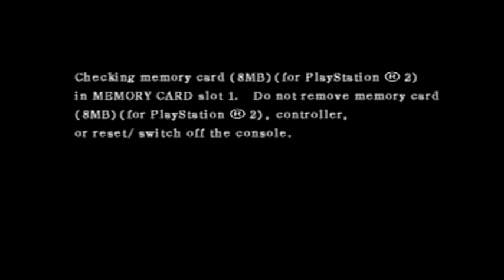Devil Kings - Devil King Stage 5 | Pilgrimage to Cathedral City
This battle is against Q-Ball, otherwise known as Pontiff Xavi. It's both the hardest stage in the game and the funniest.

We have several tough enemies to fight here, and this is also where the Japanese Hard difficulty really comes in full force. Let me remind you that playing Devil Kings on Normal is like playing JP on Hard, but with less EXP and worse weapon/item drops. There are some Mecha-Q's to fight which are basically just easier versions of Q-Ball himself, but still hit like a truck.

Then there are the Vertical Tank Stomp's, which are massive 4-legged mechanical enemies that drop bombs, a bladed pendulum, and stomp to attack. They are also blatant rip offs of AT-AT's from Star Wars. Like, for real. Just look at them. To drive the point home further, Q-Ball makes Star Wars references with his lines such as "I find your lack of faith disturbing."

This whole stage is pretty whacky overall though. There's a bunch of Spanish text that gets thrown at you whenever a gate opens, seemingly at random, and Q-Ball and his army just act absurd the whole time. Which I can appreciate. The most fun I had in this game was playing this stage, despite the difficulty and the multiple times I got close to death.